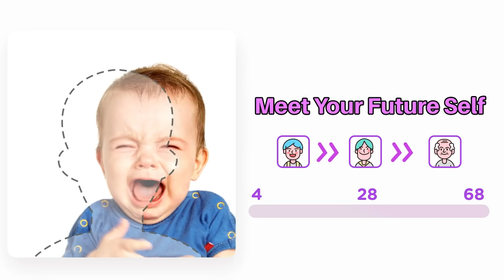3032 sx lsh 1109 横板